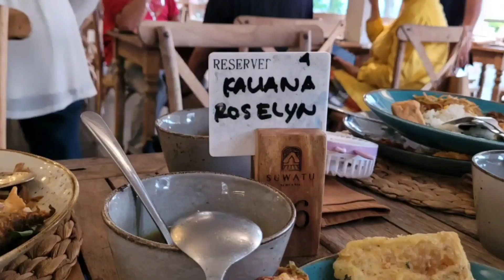Suwatu Mil & Bay Jogyakarta indonesiavlogger suwatuMil&Bay #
Kuliner di Jogyakarta benar benar sangat memuaskan,  Suwatu Mil & Bay my favorite spot di Jogyakarta.  see you next year Suwatu🙏